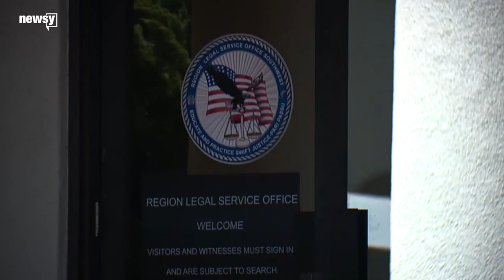Navy SEAL sentenced for picture with corpse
​A military court ​sentenced Edward Gallagher to a reduction in rank for posing with pictures of a dead teenage ISIS prisoner.